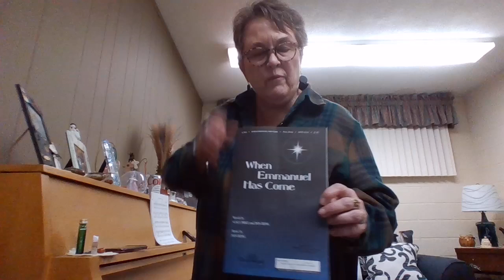ALTO - When Emmanuel Has Come by Don Besig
ADVENT #2 - 8 December 2024
THEME: WAITING
Anthem notes will be in a packet on the front row of the choir loft. The notes for anthem also appear on the bottom of the email to which this is attached.